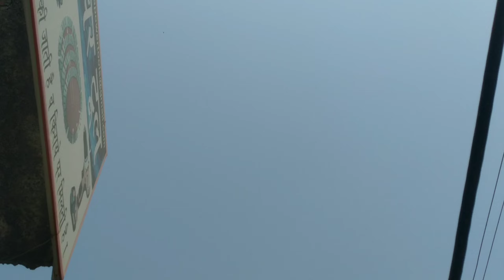addresses the Gita jayanti mahotsav at kurukshetra Haryana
kurukshetra Geeta jyanti 2022
kurukshetra Geeta Jayanti 2022
कुरूक्षेत्र गीता जयंती 2022
Geeta jayanti 2022
गीता जयंती समारोह 2022
गीता जयंती 2022
Geeta jayanti kurukshetra 2022 day 1
Geeta jayanti kurukshetra 2022 day2
Geeta jayanti kurukshetra 2022 day 3
Geeta jayanti kurukshetra 2022 day 4
Geeta jayanti kurukshetra 2022 day 5
Geeta jayanti kurukshetra 2022 day 6
Geeta jayanti kurukshetra 2022 day 7
Geeta jayanti kurukshetra 2022 day 8
Geeta jayanti kurukshetra 2022 day 9
Geeta jayanti kurukshetra 2022 day 10
Geeta jayanti kurukshetra 2022 day 11
Geeta jayanti kurukshetra 2022 day 12
Geeta jayanti kurukshetra 2022 day 13
Geeta jayanti kurukshetra 2022 day 14
Geeta jayanti kurukshetra 2022 day 15
Geeta jayanti kurukshetra 2022 day 16
Geeta jayanti kurukshetra 2022 day 17
Geeta jayanti kurukshetra 2022 day 18
Gita jyanti kurukshetra 2022
Geta jyanti kurukshetra 2022
Geeta jyanti 2022 day 4
Geeta jyanti mahotsav 2022 kurukshetra
Gita jayanti 2022 kurukshetra
bhagwat geeta jayanti kurukshetra 2022
Geeta jyanti kurukshetra 2022 mela
Geeta jyanti kurukshetra 2022 mela date
Geeta jyanti 2022 day 3
Geeta jyanti kurukshetra 2022 mela kab hai
Geeta jyanti 2022 day 2
Geeta jyanti kurukshetra 2022 mela all programs
Geeta jyanti kurukshetra 2022 mela at night
bramha sarover kurukshetra aarti
Geeta jyanti 2022 day 1
Geeta jyanti 2022 day 5
Geeta jyanti 2022 day 6
Geeta jyanti 2022 day 7
Geeta jyanti 2022 day 8
bramha sarover kurukshetra आरती 2022
अंतर्राष्ट्रीय गीता महोत्सव 2022 day 1
अंतर्राष्ट्रीय गीता महोत्सव 2022 day 2
अंतर्राष्ट्रीय गीता महोत्सव 2022 day 3
अंतर्राष्ट्रीय गीता महोत्सव 2022 day 4
अंतर्राष्ट्रीय गीता महोत्सव 2022 day 5
अंतर्राष्ट्रीय गीता महोत्सव 2022 day 6
अंतर्राष्ट्रीय गीता महोत्सव 2022 day 7
अंतर्राष्ट्रीय गीता महोत्सव 2022 day 8
अंतर्राष्ट्रीय गीता महोत्सव 2022 day 9
अंतर्राष्ट्रीय गीता महोत्सव 2022 day 10
अंतर्राष्ट्रीय गीता महोत्सव 2022 day 11
अंतर्राष्ट्रीय गीता महोत्सव 2022 day 12
गीता जयंती कुरूक्षेत्र 2022 day 1
गीता जयंती कुरूक्षेत्र 2022 day 2
गीता जयंती कुरूक्षेत्र 2022 day 3
गीता जयंती कुरूक्षेत्र 2022 day 4
गीता जयंती कुरूक्षेत्र 2022 day 5
गीता जयंती कुरूक्षेत्र 2022 day 6
गीता जयंती कुरूक्षेत्र 2022 day 7
गीता जयंती कुरूक्षेत्र 2022 day 8
गीता जयंती कुरूक्षेत्र 2022 day 9
गीता जयंती कुरूक्षेत्र 2022 day 10
गीता जयंती कुरूक्षेत्र 2022 day 11
गीता जयंती कुरूक्षेत्र 2022 day 12
गीता जयंती कुरूक्षेत्र 2022 day 13
गीता जयंती कुरूक्षेत्र 2022 day 14
गीता जयंती कुरूक्षेत्र 2022 day 15
गीता जयंती कुरूक्षेत्र 2022 day 16
गीता जयंती कुरूक्षेत्र 2022 day 17
गीता जयंती कुरूक्षेत्र 2022 day 18